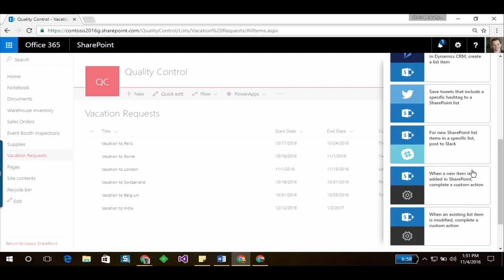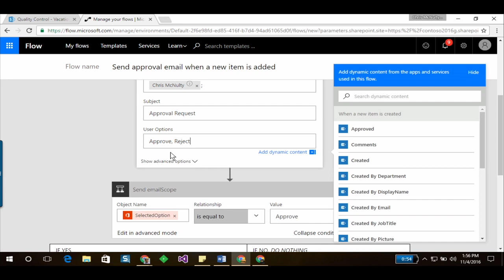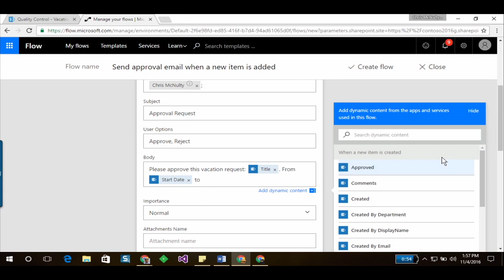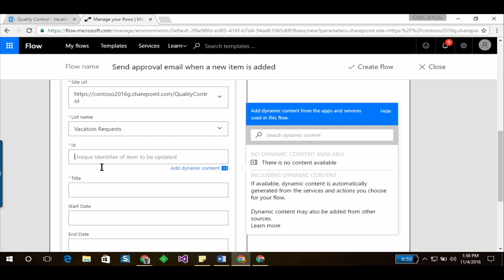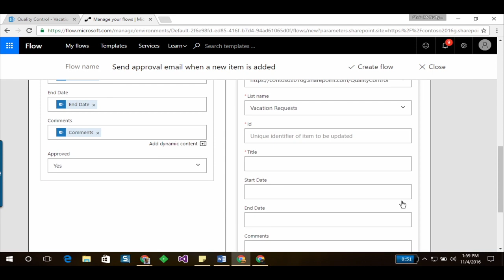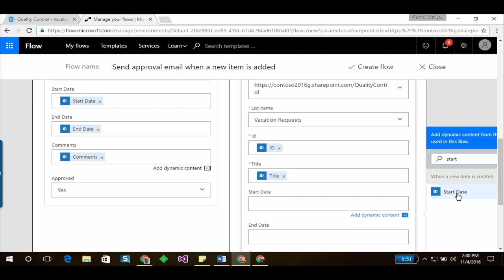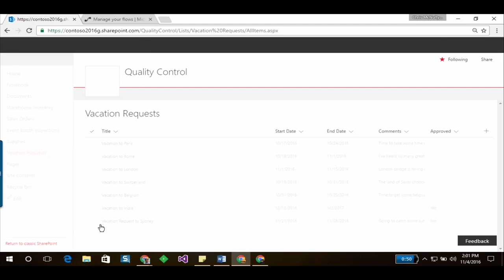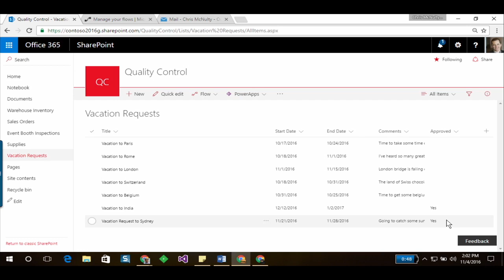Approval Requests Guided Learning (1-4)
Learn how to create flows that use SharePoint and handle approvals via email.